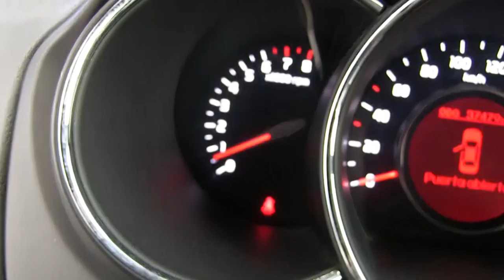Kia / Rio / 2017-6080736